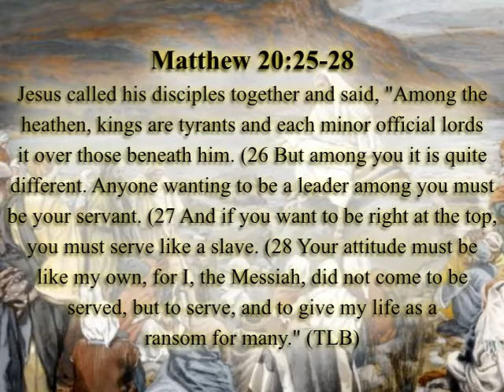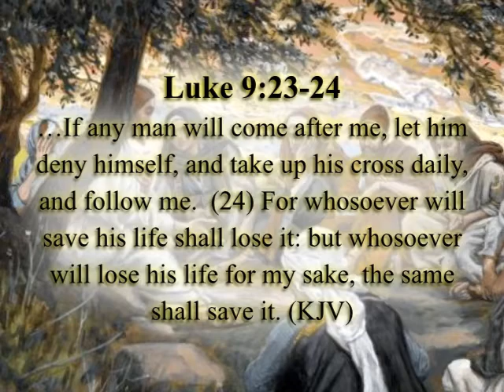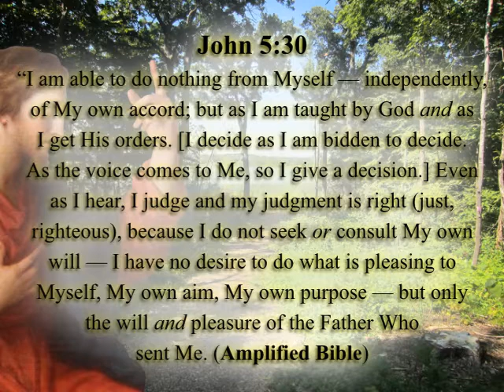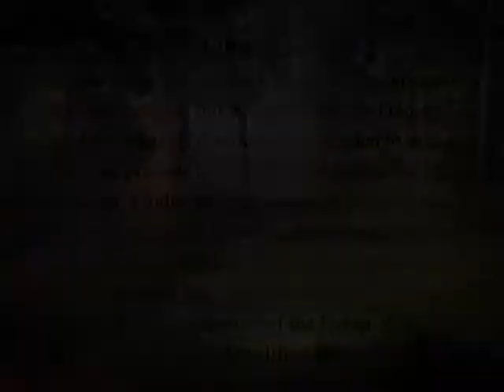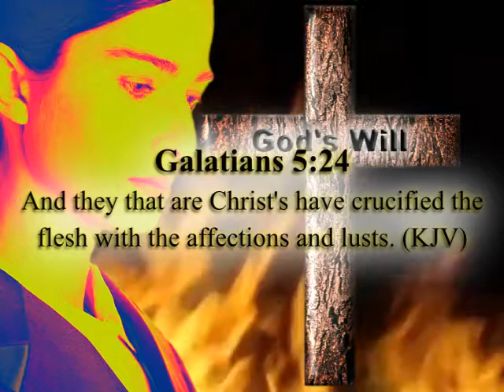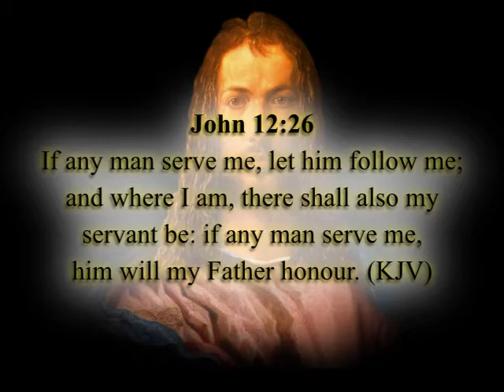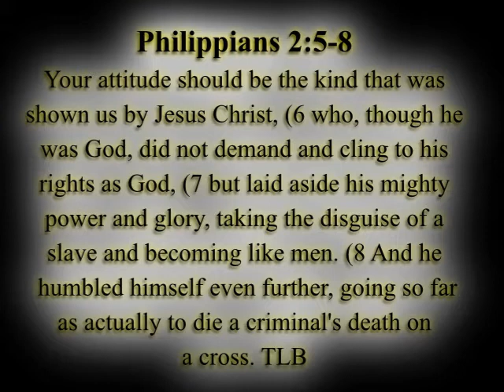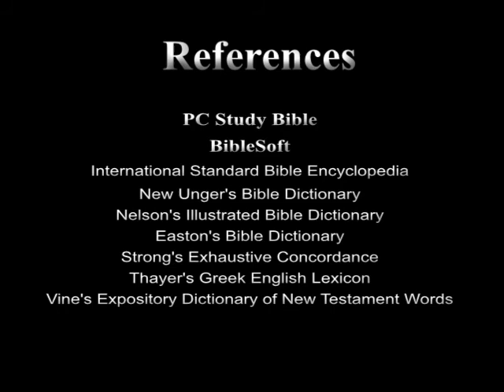Fruits of Righteousness 7 - Cross Principle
Fruits of Righteousness is an eight episode video series based upon the symbol of a grapevine used by Jesus in John chapter fifteen to portray the type of relationship we can experience with Him.  In this eight episode series we will explore this symbol in all its seasonal facets.
In episode Seven we will explore the cross principle Jesus requires of all true disciples.